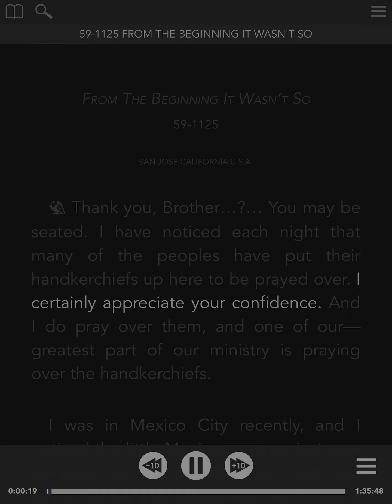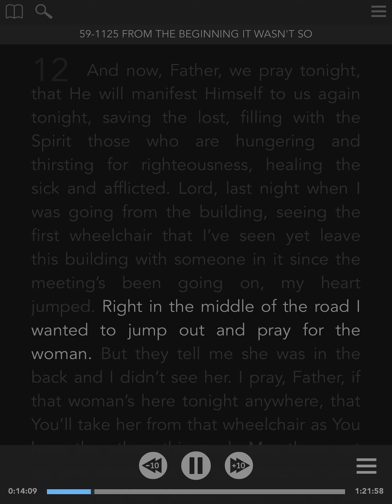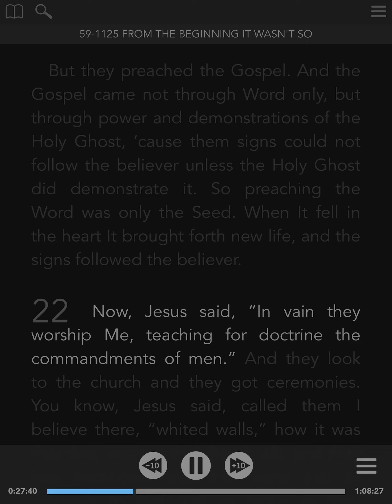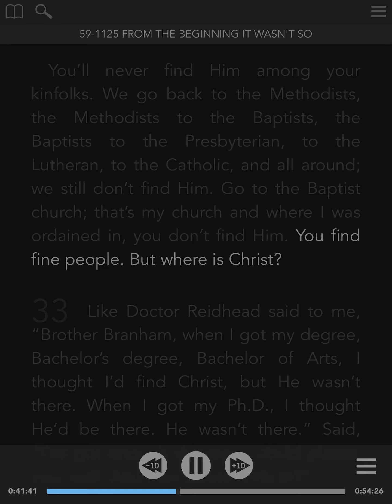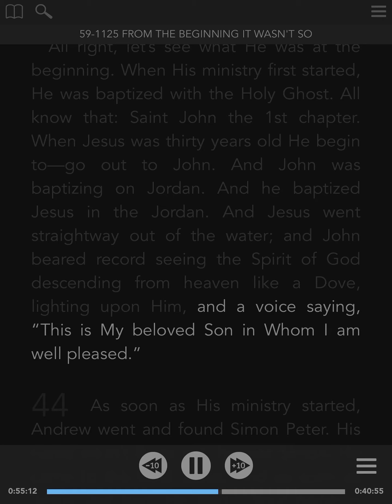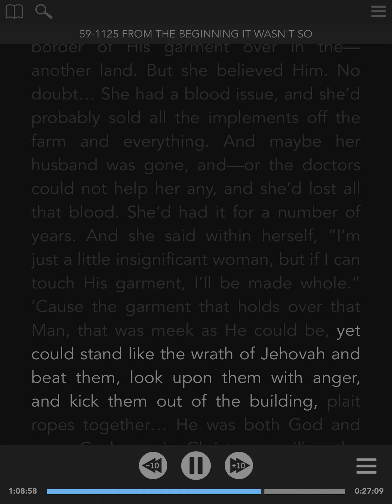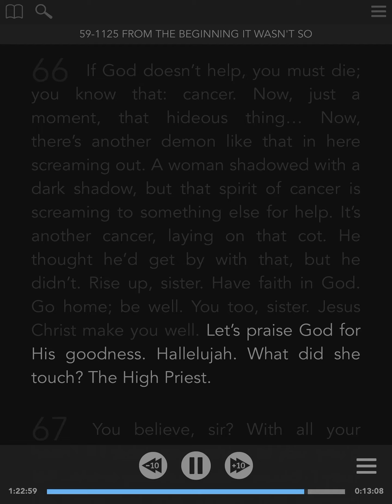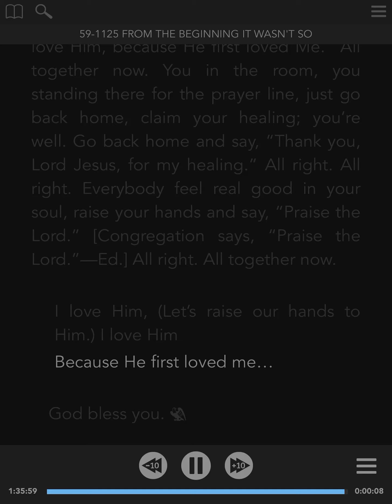59-1125 - ENG - From The Beginning It Wasn't So - William Branham - Visual Read Along